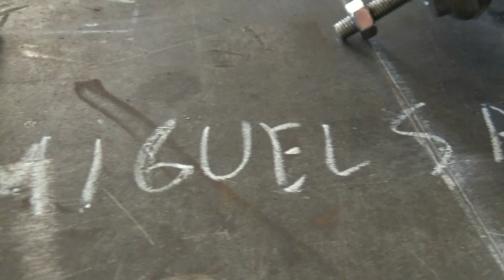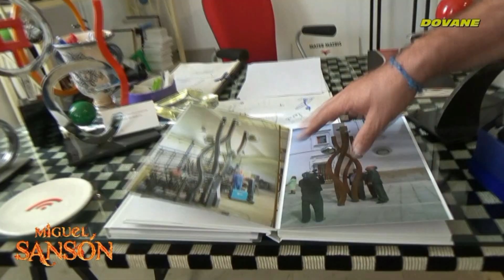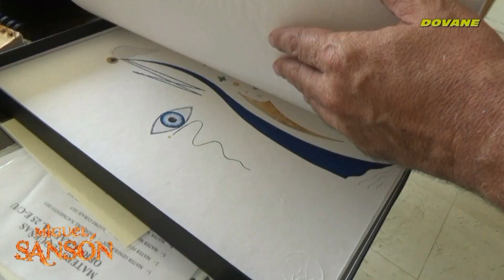MIGUEL SANSÓN. Un artista extremeño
Visitamos en  Almoharín (Cáceres), el taller de  Miguel Sansón Serván, genial artista reconocido internacionalmente.
Nos ha concedido una amplia entrevista, y como una de sus citas favoritas es "por sus obras los conoceréis", eso haremos, conocer parte de su obra y detalles de su vida.